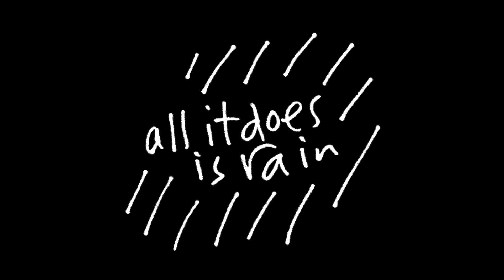andy white - all it does is rain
All It Does Is Rain is taken from Belfast troubadour Andy White's album How Things Are.

Andy writes about the song:

"Tim Finn arrived in Melbourne. We caught up over coffee and drum kits, in town and at home. Instantly sympathetic, he's someone who understands the ability to hold something precious in the palm of your hand is a wonderful thing. I tried describe the new-found situation I was in, and he immediately replied with the first line of this song. I came back with the second - and the song was underway.

If you're reading this outside Australia, you should understand that when it's hot, it's hot—and when it rains, sometimes it never stops."

The track features Sebastian White on drums and Domini Forster, strings.

Filmed in Melbourne, directed by Donald Baldie.